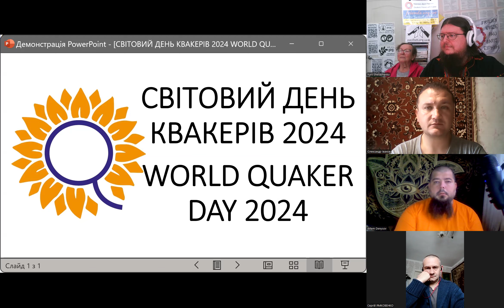Квакери: Друзі України. Quakers: Friends of Ukraine 06.10.24 World Quaker Day Світовий День Квакерів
Сьогодні з нагоди Світового Дня Квакерів ми молилися за мир в Україні та в усьому світі, за щастя всіх людей, та прочитали Послання Світових Пленарних Зборів

Today, on occasion of the World Quaker Day, we prayed for peace in Ukraine and in the world, for happiness of all people, and had read the Epistle of the World Plenary Meeting

Кажуть, що мовчання знак згоди. Під час мовчазної молитви Квакерів, Друзів України, згода, мир і любов панують між нами. А кожне служіння слухається і приймається, бо Квакери як Євангельські Християни вірують в усезагальне священство.

І ще істинно кажу вам: якщо двоє з вас тут на землі погодяться про щось і молитимуться про це, хоч би що то було, воно буде здійснене для них Отцем Моїм Небесним. Бо там, де двоє чи троє збираються разом в ім’я Моє, Я теж буду серед них (вiд Матвiя 18:19-20).

It is said that silence is a sign of agreement. During a silent worship of Quakers, Friends of Ukraine, the accord, peace and love are present among us. And every ministry is heard and accepted, because Quakers as Evangelical Christians are believing in the priesthood of all believers.

“Again, truly I tell you that if two of you on earth agree about anything they ask for, it will be done for them by my Father in heaven. For where two or three gather in my name, there am I with them.” Matthew 18:19-20